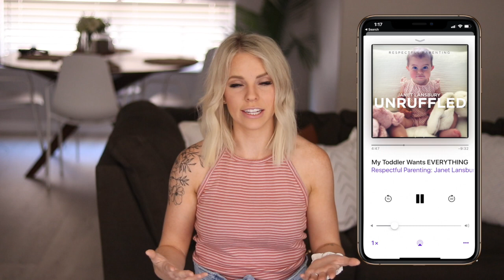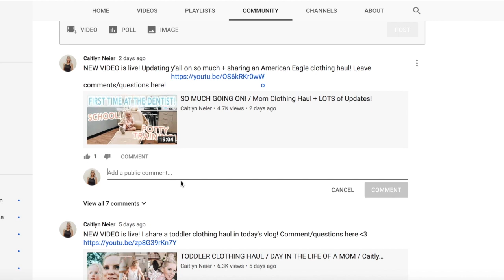SHE POTTY TRAINED HERSELF! / Child-Led Potty Training + How To Potty Train Your Child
This video is not made for kids. In today's video I talk all things potty training! We followed the Child-Led Potty Training approach & I share exactly what that is our personal experience. I give tips & ticks along with answering a q&a about our potty training experience! My daughter is 2 years and 7 months.

Summer Potty

Seat with Step Potty

- I T E M S – Y O U - S  E E– F R E Q U E N T L Y –
Diaper Bag